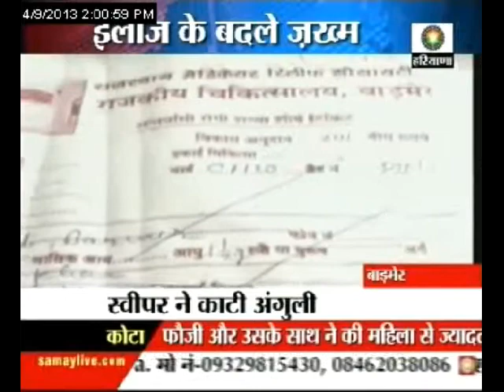Medical negligence in Rajasthan, sweeper chops off infant's finger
A case of medical negligence has been reported from a hospital in Rajasthan's Barmer district where a finger of an infant was chopped off by the sweeper.इलाज के बदले ज़ख्म